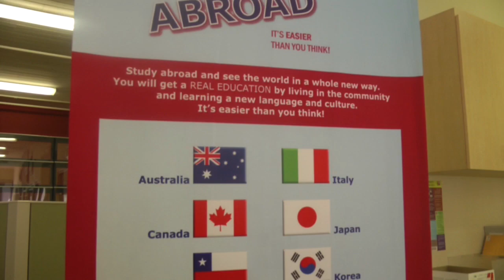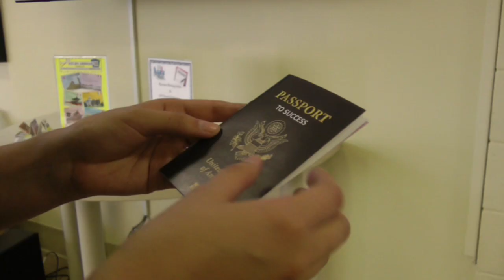Study Abroad Program at CSUN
Discover the Study Abroad Program that California State University Northridge offers.

Reporter: Maria Cartaya
Camera:  Maria Cartaya
                Janette Mata